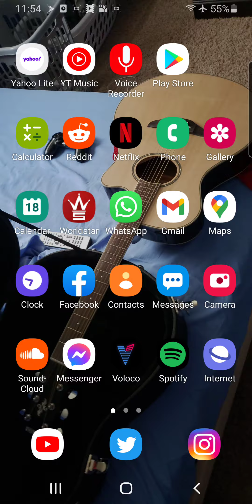AMIR KHAN VS KELL BROOK FOR ALL BRITISH SHOWDOWN I BREAK IT DOWN. TONY BUCKS